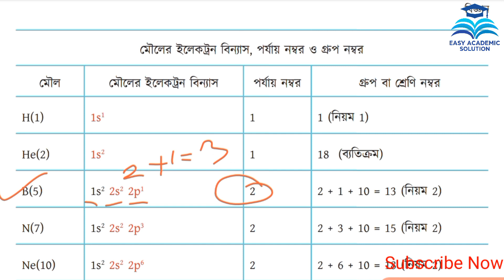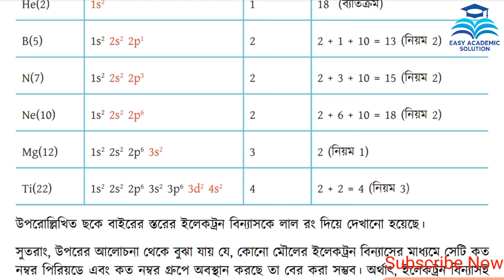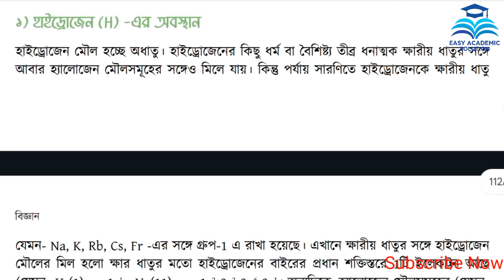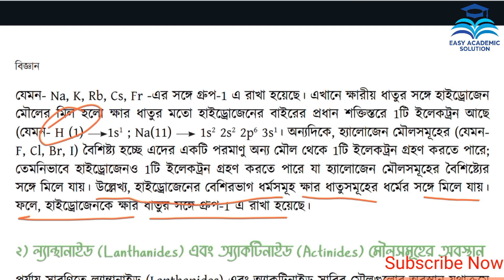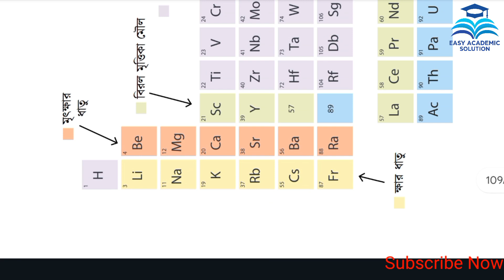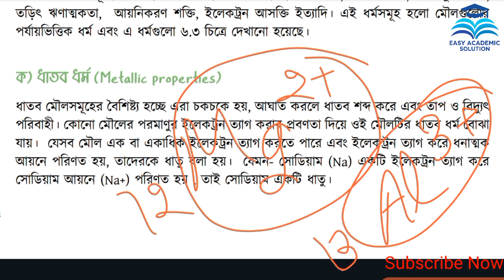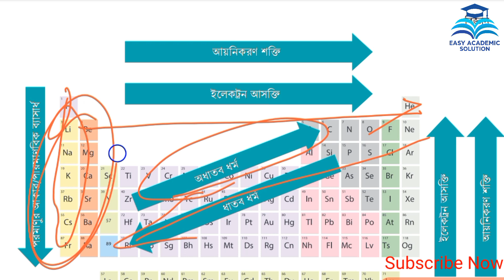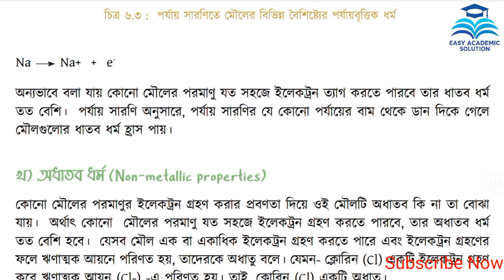৯ম শ্রেণি বিজ্ঞান অনুসন্ধানী পাঠ ৬ষ্ঠ অধ্যায়।পর্যায় সারণি। পর্ব-২ । Class 9 science chapter 6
৯ম শ্রেণি বিজ্ঞান অনুসন্ধানী পাঠ ৬ষ্ঠ অধ্যায়।পর্যায় সারণি। পর্ব-২ । Class 9 science chapter 6

বরং আপনারই কাজে দেবে।৯ম শ্রেণি বিজ্ঞান অনুসন্ধানী পাঠ ২০২৪

৯ম শ্রেণি বিজ্ঞান অনুসন্ধানী পাঠ ২০২৪
৯ম শ্রেণি বিজ্ঞান অনুসন্ধানী পাঠ ৬ষ্ঠ অধ্যায়
৯ম শ্রেণি বিজ্ঞান পর্যায় সারণি
৯ম শ্রেণি বিজ্ঞান পৃষ্ঠা ১০৩
৯ম শ্রেণি বিজ্ঞান ৬ষ্ঠ অধ্যায়
৯ম শ্রেণি বিজ্ঞান ৬ষ্ঠ অধ্যায় পর্যায় সারণি
Class 9 biggan chapter 6
৯ম শ্রেণি বিজ্ঞান অনুসন্ধানী পাঠ অধ্যায় ৬